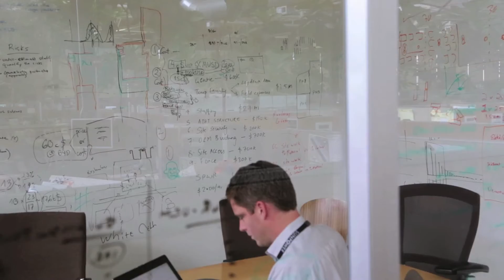Learn About SunPower Solar Energy Academy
Find out what Tiffany Grant, STEM Education Consultant, has to say about this innovative five-day learning experience and the opportunities it provides.